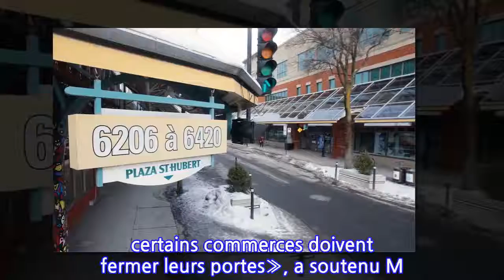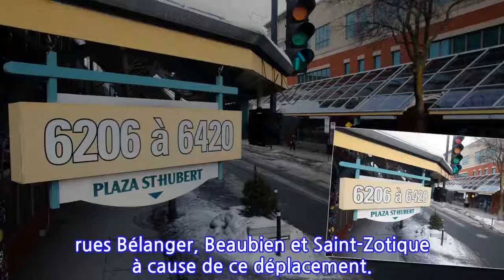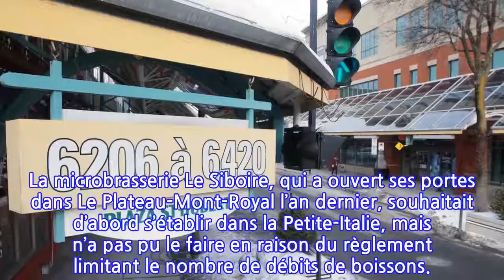La Plaza St-Hubert pourrait accueillir davantage de bars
Alors qu’elle doit subir une cure de jeunesse dans les prochaines années, la Plaza St-Hubert pourrait aussi bientôt accueillir davantage de bars, grâce à un changement de réglementation.